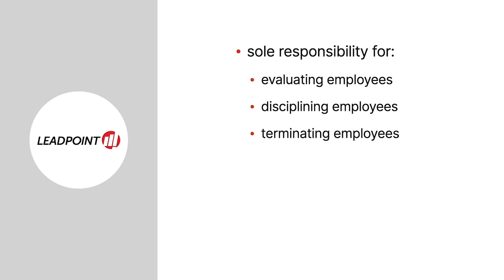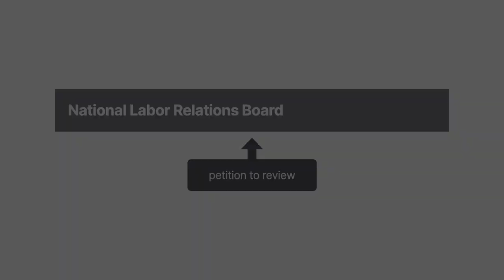Browning Ferris Industries of California, Inc., d/b/a BFI Case Brief Summary | Law Case Explained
Browning Ferris Industries of California, Inc., d/b/a BFI Newby Island Recyclery | 362 NLRB No. 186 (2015)

In Browning-Ferris Industries, the National Labor Relations Board considered whether to revise the standard for assessing joint-employer status to better achieve the National Labor Relations Act’s goals in the current economic climate.

Browning-Ferris operated the Newby Island Recyclery in California. Browning-Ferris contracted with a staffing agency called Leadpoint to provide the workers who sorted the materials on conveyor belts, along with housekeepers and screen cleaners.

Leadpoint hired these workers, selecting them based on criteria provided by Browning-Ferris, including a requirement that they pass drug tests. Leadpoint had sole responsibility for evaluating, disciplining, and terminating employees. It set pay rates, paid employees, and provided benefits.

Browning-Ferris set shifts and decided when overtime was needed. It told Leadpoint how many workers were needed every day, and Leadpoint would assign employees to shifts. Generally, Browning-Ferris gave directions and corrections to Leadpoint supervisors, but occasionally Browning-Ferris would communicate directly with Leadpoint’s workers. Browning-Ferris also occasionally pointed out incidents that warranted disciplinary action.

The International Brotherhood of Teamsters filed a petition with the National Labor Relations Board seeking to represent a new bargaining unit consisting of workers employed by Leadpoint and Browning-Ferris as joint employers at Newby Island.

The union petitioned the National Labor Relations Board for review, asking it to adopt a broader standard for identifying joint employers.

Want more details on this case? Get the rule of law, issues, holding and reasonings, and more case facts

Have Questions about this Case? Submit your questions and get answers from a real attorney